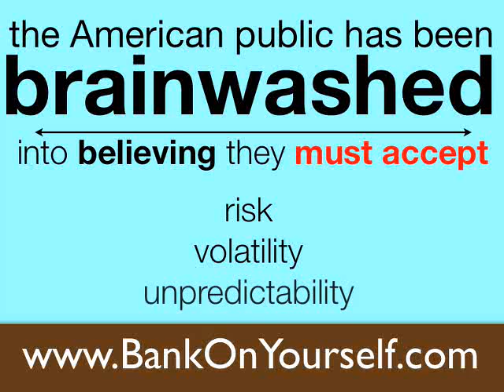Bank On Yourself | Grow Wealth Predictably Despite Market Fluctuations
To learn more about how a Bank On Yourself policy can help you meet your personal finance goals, request a free analysis

Many Americans have invested large amounts of money into 401(k)s, mutual funds, stocks, and real estate, following all the traditional investment strategies, but have little to show for it, according to numerous studies.

If you’re frustrated with the returns you’re getting from traditional investing methods and want a way to grow wealth predictably without the volatility of the markets, Bank On Yourself may be the solution you’ve been looking for.

More than 500,000 Americans have found a way to avoid the stock market roulette wheel through the financial wisdom of Pamela Yellen and the Bank On Yourself method. In her New York Times bestselling book, The Bank On Yourself Revolution, Pamela explains how people can safely grow their own sustainable source of financial security for life.